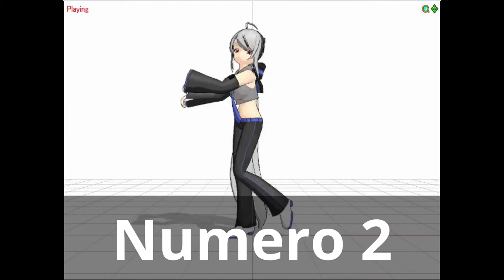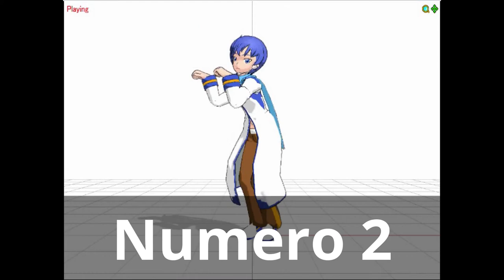Top 6 Versiones de la canción de Nyan Cat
"Comenten cual fue su versión favorita" (La mía fue la 1 :v)